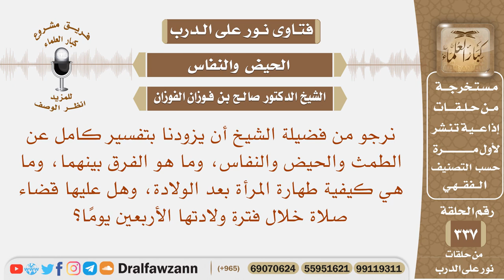ما هو الطمث والحيض والنفاس، وما الفرق بينهما، وكفيف تطهر المرأة بعد الولادة، وهل عليها قضاء الصلاة؟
نص السؤال: نرجو من فضيلة الشيخ أن يزودنا بتفسير كامل عن الطمث والحيض والنفاس، وما هو الفرق بينهما، وما هي كيفية طهارة المرأة بعد الولادة، وهل عليها قضاء صلاة خلال فترة ولادتها الأربعين يومًا؟
السيرة الذاتية :
للاشتراك في قناة الشيخ صالح الفوزان

رئيس الفريق
لمشروع كبار العلماء